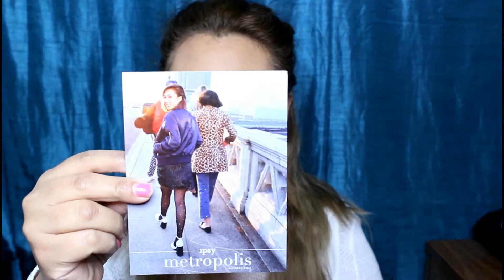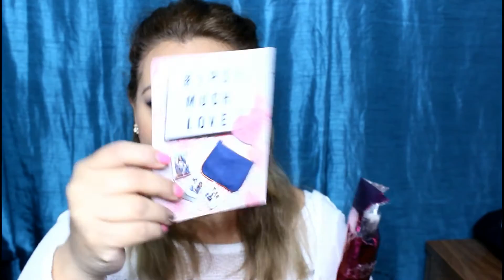IPSY & BOXYCHARM #1 PARTE💄💖ENCASADELIZ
MI GENTE BONITA GRACIAS POR REGALARME UN POCO DE SU TIEMPO PARA MIRAR ESTE SU VIDEO BEXOXXXSS

NOMBRES DE LOS PRODUCTOS
BROCHA-Luxie/514
CORRETOR IT COSMETICS
BYE BYE Under eye illumination
ESFOLIANTE/ PUR-LISSE
PRE-BASE/TEMPTU-BASE SMOOTH
PROTECTOR DE CABELLO
Briogeo-rosarco
LAPIZ/LORD&BERRY
POLVO/WINKY LUX-medium
RUBOR/MANNAKADAR BEAUTY
Paradise blush
BRONCEADOR/BAHAMA MAMA
LABIAL/NYX-Butter lipstick
lifeguard/sauveteur

VIDEOS DE  LAS APRUEBA DE BASES